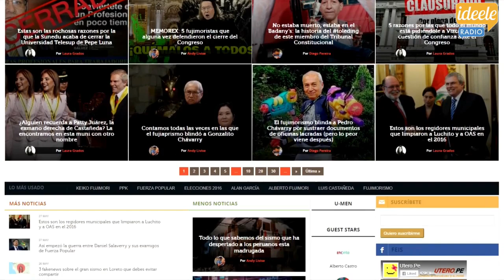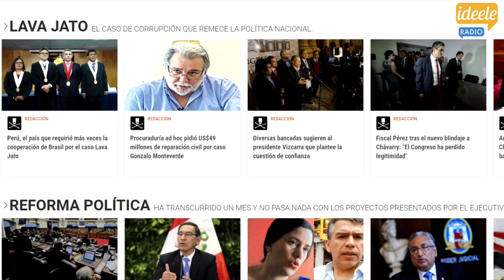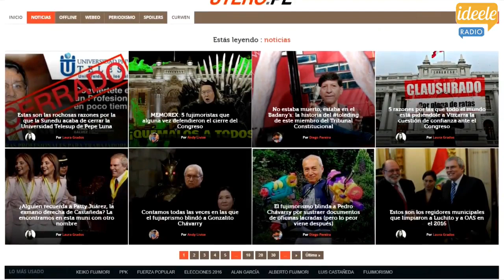Glatzer Tuesta entrevista a César Landa, Carlos Monge, Mesías Guevara [30-05-2019]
[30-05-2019]  Glatzer Tuesta entrevista a César Landa, expresidente del Tribunal Constitucional; Carlos Monge, analista político; Mesías Guevara Amasifuen, presidente de la Asamblea Nacional de Gobiernos Regionales; Antolín Prieto, director de cine; Guil Treistma y Yair Vumbrand, integrantea de Números Primos Rock Band.

Programa informativo, de análisis y debate conducido por Glatzer Tuesta, director de IDL e Ideeleradio. Visita nuestra página web